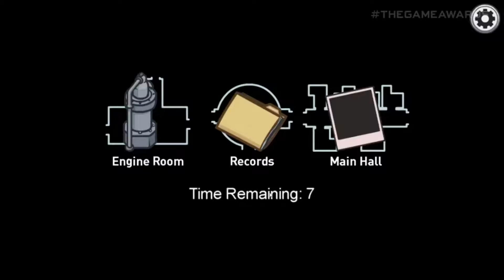10 Best 2020 Video Games You're Not Playing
2020 has seen both some pretty incredible highs, and crushing lows in video games- but what about the titles which have most likely passed you completely by?
This may have been one of the craziest years and it got tough putting together a list of the best games.

TimeCodes:
0:00 - Intro
0:05 - Among US
0:56 - Marvel's Avengers
1:28 - Valorant
2:38 - Fall Guys
3:34 - Marvels' Spider  man
4:48 - Star War Squadrons
5:35 - Doom Eternal
6:40 - Ghost of Tsushima
7:35 - Final Fantasy 7 Remake
8:38 - The Last of US 2